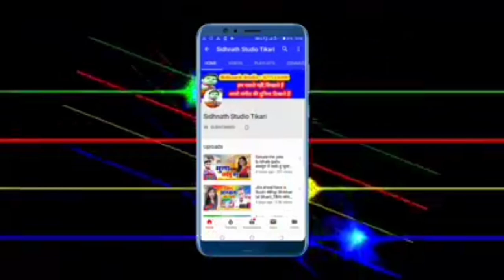Mithlesh Anmol का सबसे हिट सांग - Chhilal bas karbau ge - Bhojpuri hot song // Sidhnath studio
Singer:- Mithlesh anmol

Song:-chhilal bas karbau ge

Writer:-Sidhnath/pankaj

सहयोगी:-आप सब

👉Mithlesh Anmol का सबसे हिट सांग //Chhilal bas karbau ge !! Bhojpuri hot song // Sidhnath studio,RJD से दिहs टिकटवा भईया Sanjay yadav//चुहरमल_व्यास//new rjd song 2020 Tekari vidhan sabha song,2020 का Chuharmal vyas का देशी पुरबी सांग - माने नs मनवा - Sidhnath Studio Tekari
khali pubg khele bhatar PUBG Khesari Amarjeet khunhu na jala kamaye,a jan love you bol da bhada nahi lwha apana piyar se,paswan par gana.maja marau paswan ke betava,ham nahi jai bau ge maiya,darad uthe pet me,sanjay kumar,New bolbam song new bolbam video.New bolbam song 2020,ne bolbam dj song 2020,chuharmal vyas, chuharmal vyas ka gana,savan song 2020,chuharmal ka gana,bolbam song 2020 khesari lal yadav,new magahi song.new magahi video.khesari lal yadav.bhojpri film song.bhojpuri filam video.bhojpuri geet.maghi geet.bhojpuri git.magahi git.new maithali song.new maithli video bansidhar chaudhary new bhakti song. new bhakti video.hot bhojpuri video.new hot bhojpuri video rani dancer new khotha song.new khotha video.antra singh.new hot khotha video.new bhojpri sad song khusbu uttam.new bhojpri sad song video pawan singh. new holi song.new holi video.new hot holi video guddu rangila.new chhath song.chhath song.new chhath video pramod premi yadav.sadsong rulal dene vala gana gunjan singh. new song.hot dance sapna chaudhri new comedy video.ritesh pandey.Bhanta Lal Yadav ka bhojpuri video, bhanta Lal ka naya bhanta lal yadav, bhanta Lal bhojpuri gana, bhanta lal magahiya gana, bhanta lal ke bhanti song bajawela, om prkash akela,om prkash akela new song,om prkash akela,om prkash akela new videio,om prkash akela new comedy,new bhojpuri song om prkash akela,new magahi song om prkash akela,neha films.new mithlesh chauhan,new bhojpuri song mithlesh chauhan,new video mithlesh chauhan,new sadi geet mithlesh chauhan,new song arun chaila yadav,akash lal yadav,chuharmal vyash,churmal vyash ka gana,kajal ji,sidhnath studio,sidhnath studi tekari sidhnath studio tikari mithlesh anmol dipak dildar.new bhojpuri song dipak dildar chhotu chhaliya,new bhojpuri song chhotu chhaliya tuntun lal yadav,ne bhojpuri song tuntun yadav awadhesh premi new song awdhesh premi,new bhojpuri song awdhesh premi dhannajay dhadkan, new song dhannajay dhadkan,new bhojpuri song dhannajay dhadkan,shasi lal yadav,new song shasi lal yadav,bhojpuri song shasi lal yadav,rcm music,New bhojpuri song#new bhojpuri video.new magahi song.new magahi video.khesari lal yadav.bhojpri film song.bhojpuri filam video.bhojpuri geet.maghi geet.bhojpuri git,magdh music,tekari,gaya, konch,panchanpuri ,cherki,dobhi,sherghati,kurtha,arwal,kinjar,jahanabad,patna,dilhi,manpur,nalanda films,shivangi films,nalanda films kagana,nalanda fillms ka video,bodh gaya,akash films,alex music,ara, bhojpur,pro music bhojpuri,bela,kusum kavya,sevarani singh,ew bhojpuri song#new bhojpuri video.new magahi song.new magahi video.khesari lal yadav.bhojpri film song.bhojpuri filam video.bhojpuri geet.maghi geet.bhojpuri git.magahi git.new maithali song.new maithli video bansidhar chaudhary new bhakti song. new bhakti video.hot bhojpuri video.new hot bhojpuri video rani dancer new khotha song.ga ya jila, jahanabad jila,patna jila,arwal jila, aurangabad jila,nalanda jila,bhojpuri song